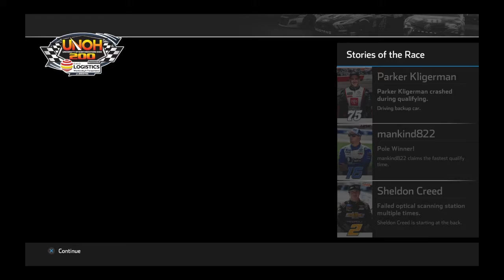Nascar heat 4 gots playoffs race 1 at Bristol